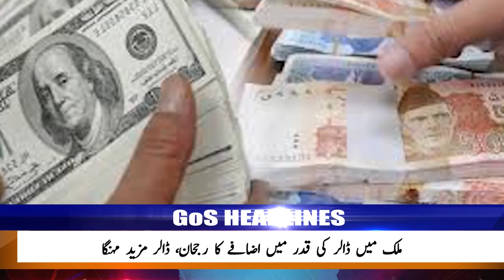Headlines | 10pm | 23-oct-2020